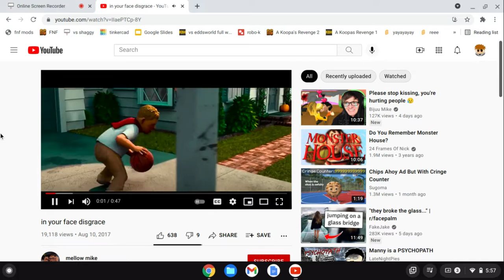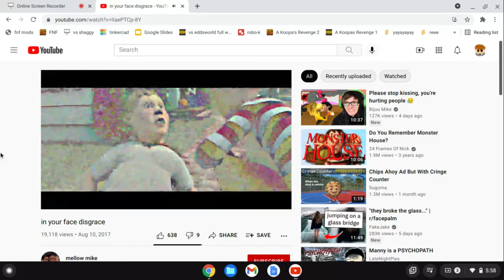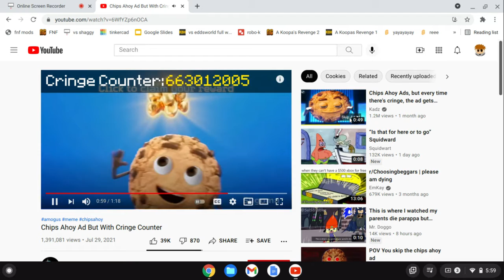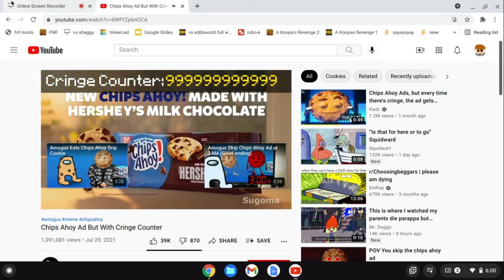Reacting to memes